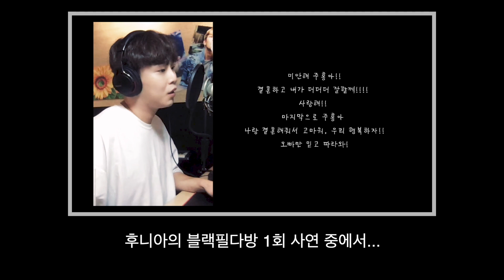라디오 1회 사연 주인공의 축가를 다녀왔습니다!! '이선희 - 그 중에 그대를 만나'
블랙필다방 1회 사연주인공 축가!
사실 제 절친입니다ㅎㅎ
1회때 사연이 없어서 친구한테 좀 보내보라고 했는데
이 친구가 프러포즈 비슷하게 사연 보내보고싶다고 해서 소개했었어요~
방송에서는 남인척 소개했지만 사랑하는 베프입니다ㅎㅎ
주작이라고 혼내실건 아니죠?😭 잘살아라 호승아~~🤟
이 노래가 축가로 많이 쓰이긴 하는데 가사내용이 축가랑 안맞는다고 하시는 분들도 많더라구요~
이 노래는 신랑, 신부가 연애때 많이 듣고 좋은 추억이 많은 곡이라고 하면서
부탁을 받았습니다^^